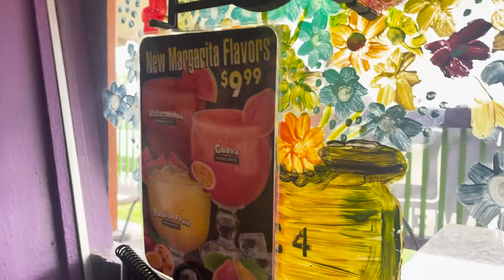The Crow Valley Incident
The second day on the jouney to Vidcon!!

Check out the first part on Luke's second channel here: @Sock2.0

The podcast: @NormalOnes